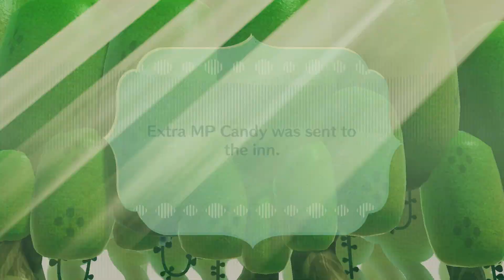Miitopia (Switch) - Part 15